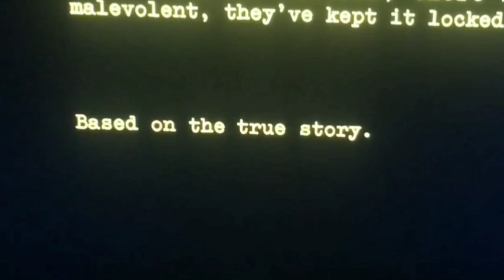☠️भूत की आहट|👹भूत की फिल्म देखने के बाद|After Horror movie|Comedy|Funny Comedy Video|Bhoot Movie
keep support
keep watching

comedy
comedy video
comedy short video
comedy picture
comedy movies
bhoot
bhoot ki movie
bhoot kila
horror movies
horror
horror comedy
horror funny video
after horror movie
funny video
bollywood comedy
bollywood comedy videos
bollywood movies comedy scene
Johnny lever best comedy video
Johnny lever ki comedy
Johnny liver ki comedy
comedy Johny lever
paresh Rawal best comedy video
Rajpal Yadav comedy video
Ashish chanchlani vines comedy video
BB Ki Vines comedy video
Harsh Beniwal Comedy Video
Round to hell comedy video
comedy circus
desi comedy video
hemant Sisodiya vine shots video
filmi comedy scene
hindi comedy
comedy movie short video
funny movie scene
funny movies
movies comedy shorts
nitin Mridul ki video